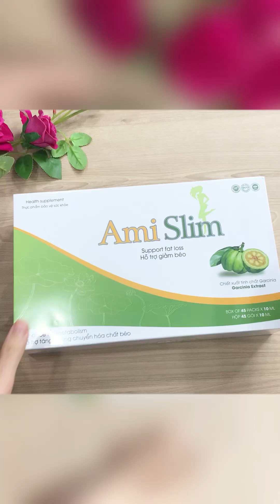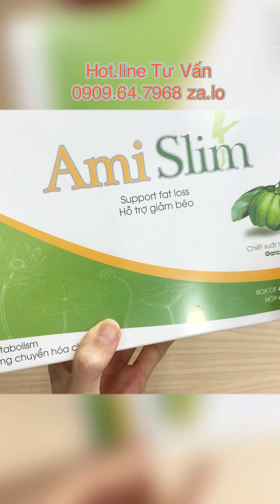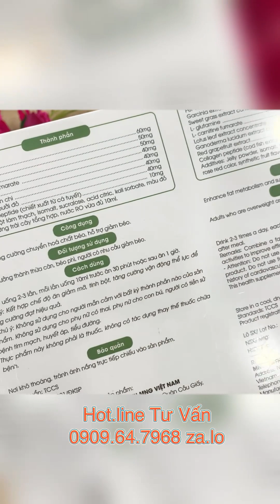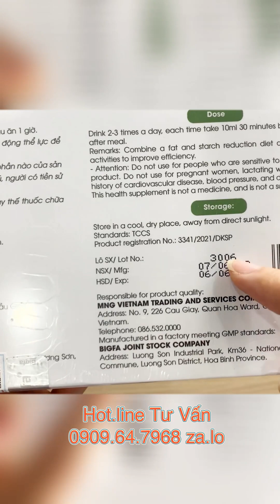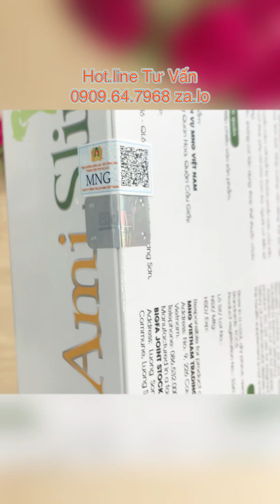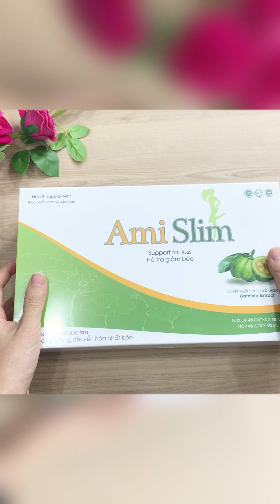REVIEW THẠCH GIẢM CÂN AMI SLIM MẪU MỚI 45 GÓI, THẠCH GIẢM CÂN AMI SLIM MẪU MỚI CÓ TỐT KHÔNG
REVIEW THẠCH GIẢM CÂN AMI SLIM MẪU MỚI 45 GÓI, THẠCH GIẢM CÂN AMI SLIM MẪU MỚI CÓ TỐT KHÔNG 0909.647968 ZA.LO TƯ VẤN. Thạch Giảm Cân Ami Slim là sản phẩm được chiết xuất từ các thành phần thiên nhiên, an toàn và lành tính đối với người sử dụng.
Mỗi gói sản phẩm chứa các thành phần như cao quả bứa giúp giảm quá trình chuyển hóa đường thành chất b.é.o, cao cỏ ngọt có tác dụng điều vị tăng độ ngọt mà không tăng năng lượng, L-Glutamine giúp đ.ố.t m.ỡ, giảm đau cơ và phục hồi cơ bắp khi tập luyện, L-Carnitine fumarate đốt cháy và chuyển hóa m.ỡ thừa thành năng lượng, cao lá sen thúc đẩy quá trình trao đổi chất, cao nấm linh chi cung cấp nhiều khoáng chất, vitamin, protein, glycoprotein, axit amin, polysaccharides cho cơ thể, chiết xuất bưởi đỏ hỗ trợ giả.m c.ân hiệu quả và các phụ liệu khác.